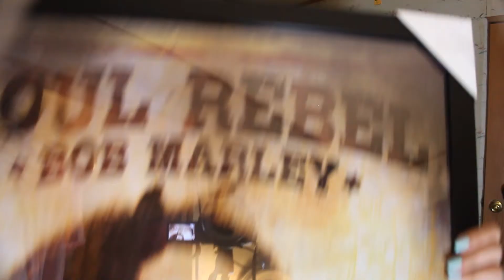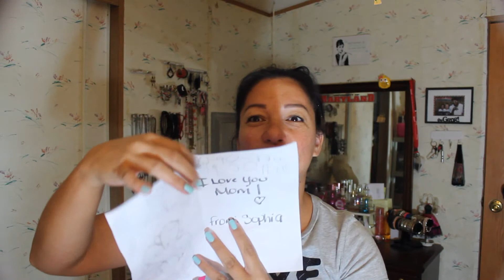Birthday & Mother's Day Haul | Jennifer Barnes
Here's a late post, but I figured I'd share it with you all anyway...enjoy!!

LIGHTING USED: Ring Light (Amazon)